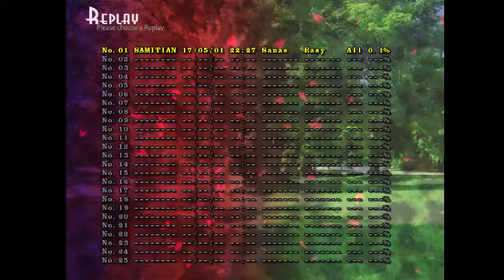Touhou 13 Ten Desires- Sanae Easy Mode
It's a spooky ghoooooooost